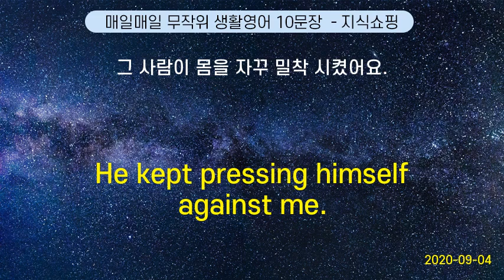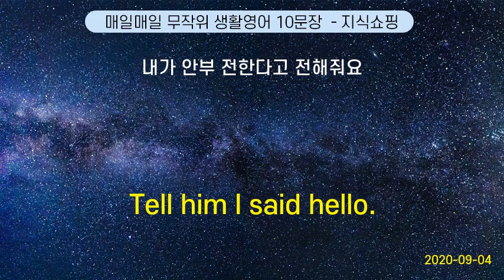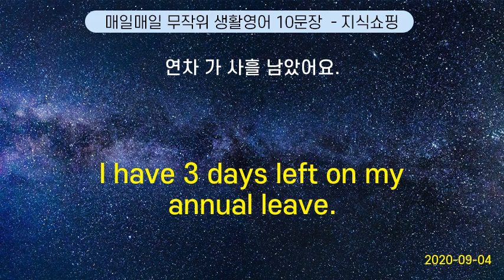매일매일 무작위 생활영어 10문장 #71 (2020-09-04)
He kept pressing himself against me. | 그 사람이 몸을 자꾸 밀착 시켰어요.
Right here. under the desk. | 여기 책상 아래서.
You pick the place. | 당신이 장소 를 정하세요.
I have been to New York | 나 뉴욕 다녀왔어
Tell him I said hello.    | 내가 안부 전한다고 전해줘요
The coast is clear. | 기회는 이때다.
Can you make a booking for me? | 예약 좀 해 주시겠습니까?
This sounds good.      | 좋을 것 같다
I have 3 days left on my annual leave. | 연차 가 사흘 남았어요.
He has a crush on me. | 그 사람은 저한테 푹 빠졌어요.